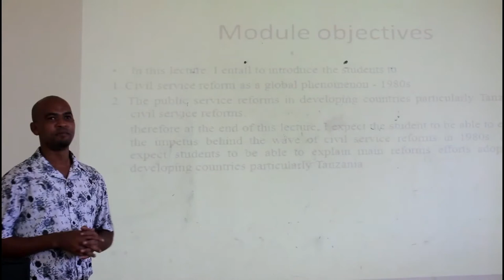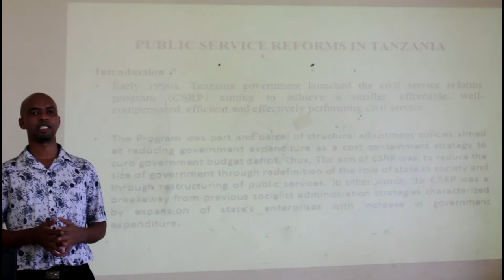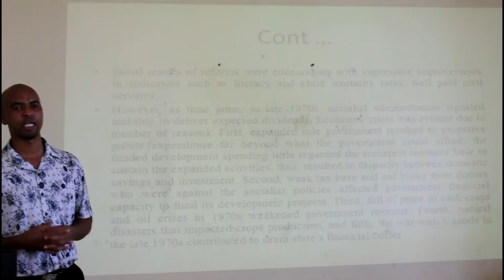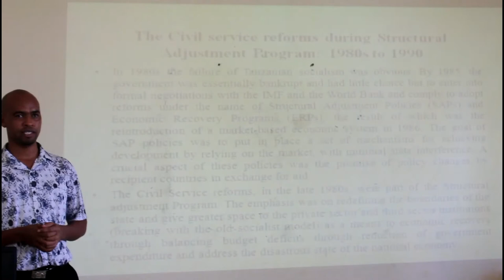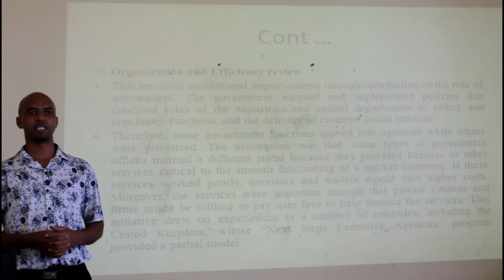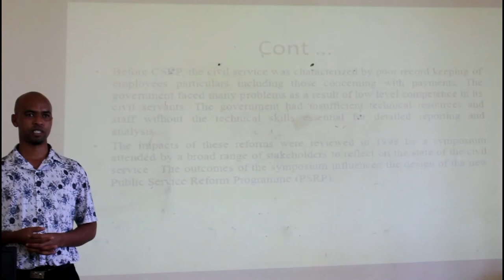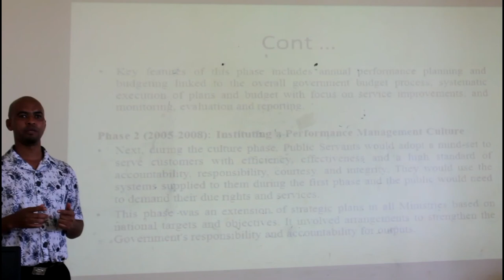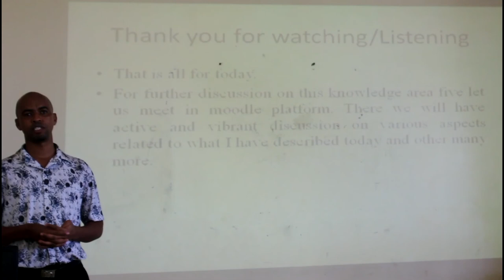OPA 101,KA5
Itroduction to Public Administration